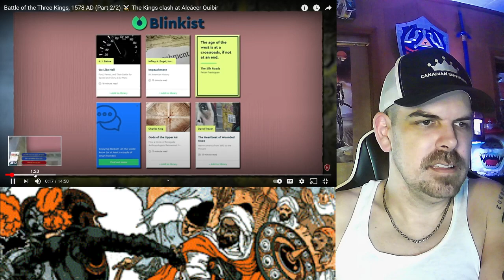Battle of the Three Kings, 1578 AD ⚔️ The Kings clash at Alcácer Quibir REACTION part2/2